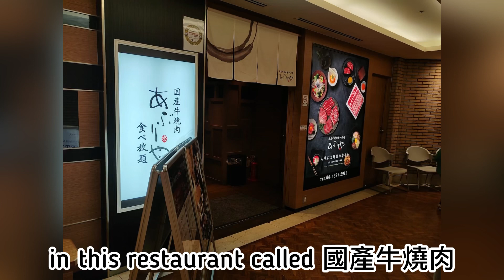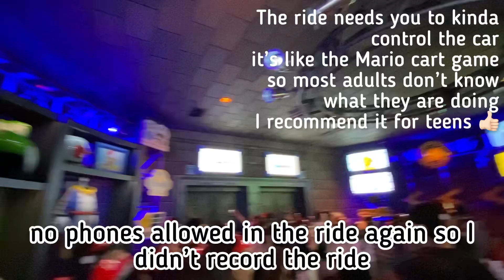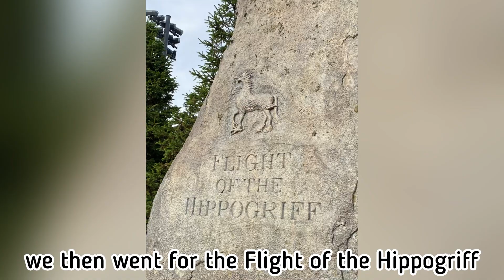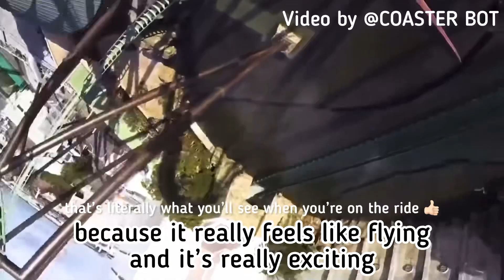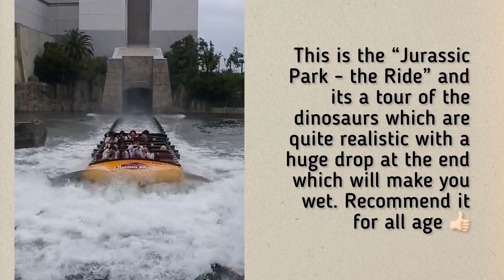Osaka Japan 🇯🇵 6 Days Trip | Universal Studio | Day 1&2 Vlog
This is the first vlog I've ever uploaded on my YouTube Channel :)
I hope y’all enjoyed the video 😁 I had lots of fun on this trip.
I’m probably gonna upload the rest of the trip in one video soon :)
Can't wait 😂
I used ​⁠@coasterbot ‘s video for the Flying Dragon Ride
and ​⁠@CoasterStudios ‘s video for the Hollywood Dream Ride

0:00 - Day 1
0:33 - Day 2 (Universal)
0:38 - Spiderman ride
0:49 - Minion Park
1:11 - Lunch in the Hollywood area
1:20 - Intendo world
4:23 - Wonderland
4:48 - Wizarding world
7:46 - Flying dinosaur ride
8:46 - Hollywood Dream ride
9:04 - Jurassic park the ride
9:13 - outro